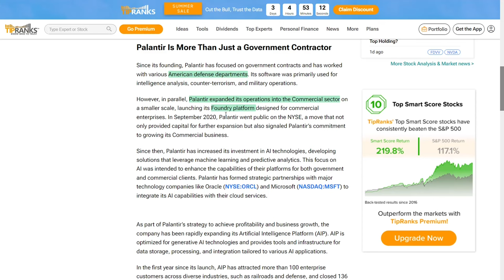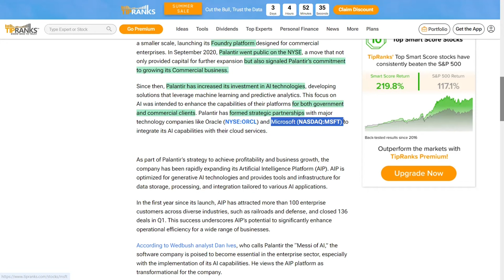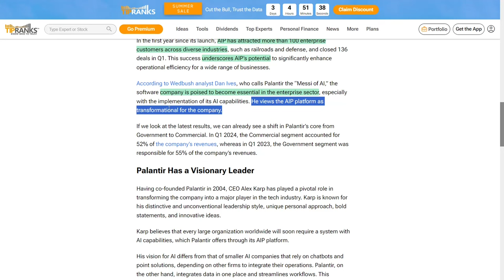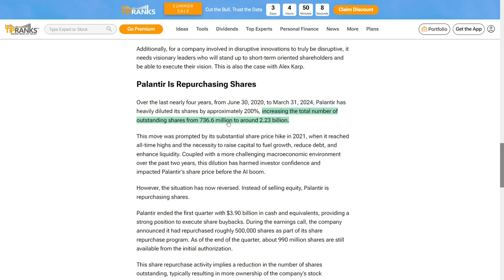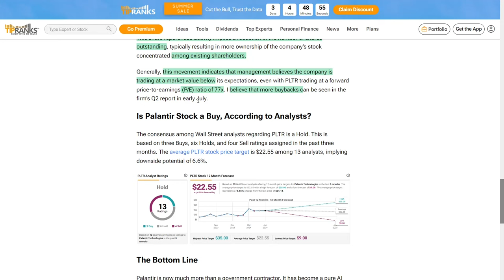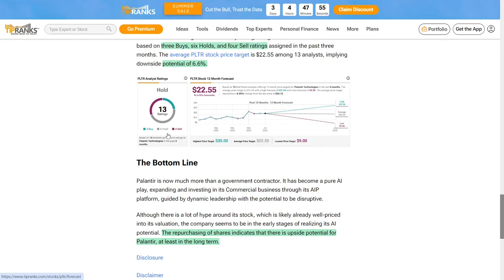PLTR Stock Is Ready to Soar: 3 Undeniable Reasons Why Palantir Stock Is a Game Changer!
Let’s talk about Palantir, the AI superstar that's taking the tech world by storm! This year, Palantir has been crushing it thanks to their killer AI platform for commercial companies, stellar leadership, and much stronger fundamentals than ever before. Let me break down the top three reasons why Palantir is a total game-changer:

First, Palantir isn’t just about government contracts anymore. They’ve made a huge leap into the commercial sector with their Foundry platform, and they went public on the ticker symbol New York Stock Exchange in September two thousand twenty. This move not only brought in more capital but also showed their dedication to growing their commercial business.

Second, Alex Karp, Palantir’s co-founder and CEO, is a true visionary. His unique leadership style and big-picture thinking have turned Palantir into a tech powerhouse. Karp believes every big company will need AI, and Palantir is ready to deliver with their all-in-one AI platform that integrates data and streamlines operations.

Lastly, Palantir is making some savvy moves with share buybacks! After massively increasing their shares to raise funds, they’re now repurchasing them, which shows they think the stock is undervalued. With a massive cash reserve of three point nine billion dollars, they’re perfectly positioned to keep buying back shares and rewarding shareholders.

So, there you have it! Palantir is shifting gears from government to commercial, led by a visionary CEO, and making smart financial moves. This company is just getting started with its AI journey, and I’m super excited to see where they go next. Keep watching Palantir, because they’re set to explode!